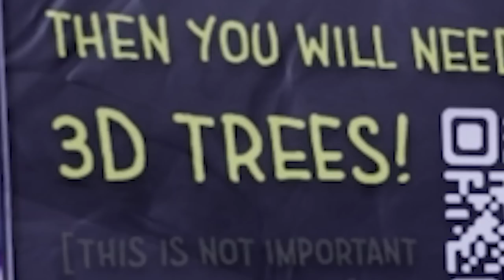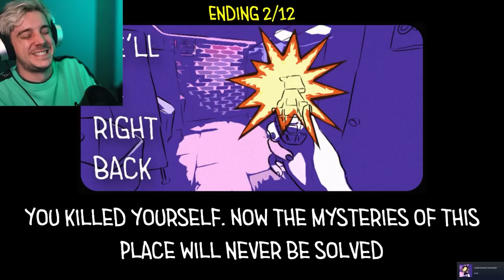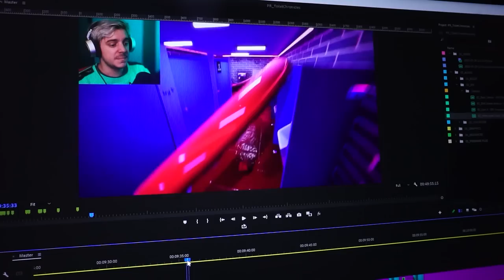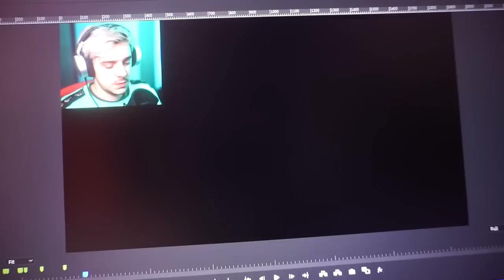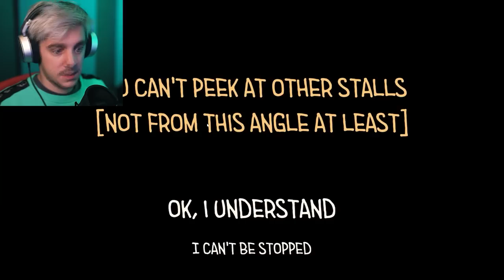a Toilet Is a Dangerous Place...